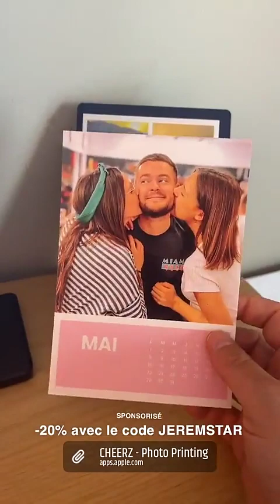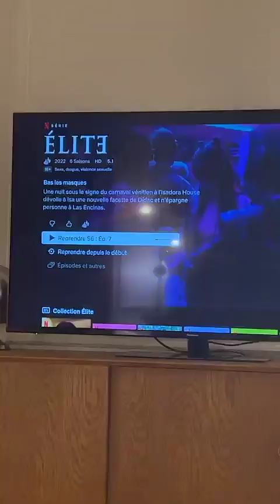JEREMSTAR - 03 Juin 2023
Les amis on se retrouve pour mon vlog du 03 Juin 2023 sur notre chaine - Pour retrouver tous mes vlogs direction ma playlist